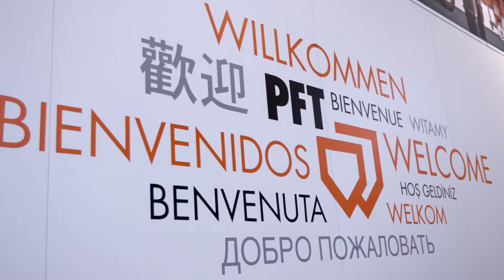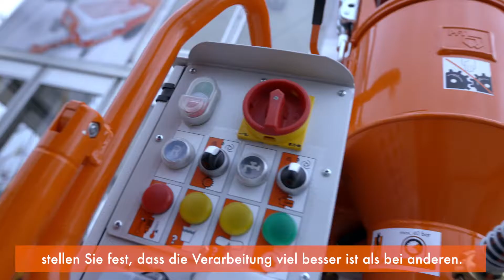BAUMA 2016 ein voller Erfolg!